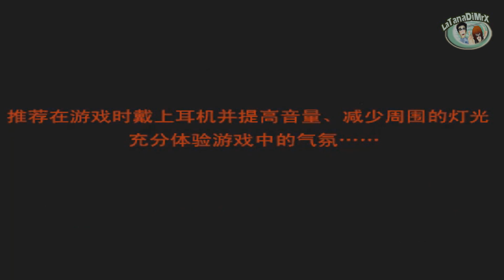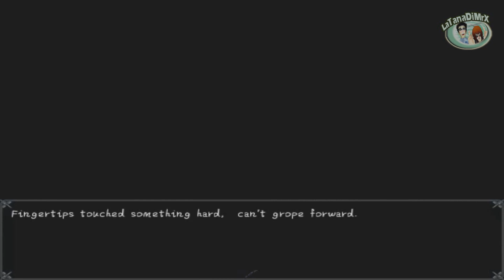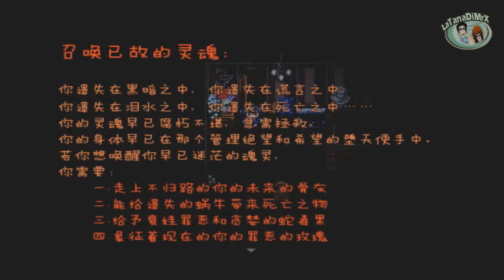Nightmare Of Melanie (梅兰妮的噩梦) RPG Maker Horror Longplay [HD]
Player: Chiara

Ling woke up in the dark room with a gloomy face. She can't remember how she got to this place.

Everything around her looks like her own home.But full of grief and sadness. Darkness covered everything,

as if hiding something from the Ling. The tragic death of family members Shadows, weird murals on walls,

uncomfortable crayons and diaries all seem to warn her that you shouldn't go back.Come on. Ling felt

unprecedented sadness, unspeakable pain surged into her heart, but she could not find the problem. ... That's it.

Sample. Ling, in grief and sadness, began to look for the outlet of nightmares...